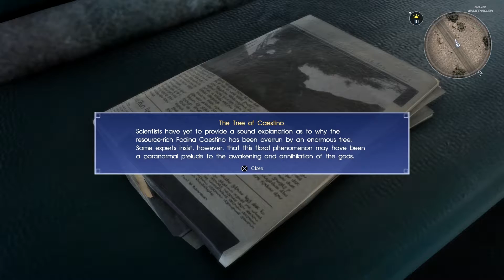Final Fantasy XV (PS4) - PART 18 - Walkthrough Gameplay - The Hand of the King ★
Watch - !1080p 60FPS!

PS4 PRO - Gameplay - Chapter 10

Final Fantasy 15  Gameplay Let's Play Playthrough
Final Fantasy 15  Walkthrough part 18
Final Fantasy 15  Walkthrough part 18 No Commentary
Final Fantasy 15  Walkthrough - part 18 Gameplay Lets Play Playthrough
Final Fantasy 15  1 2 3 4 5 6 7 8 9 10 etc